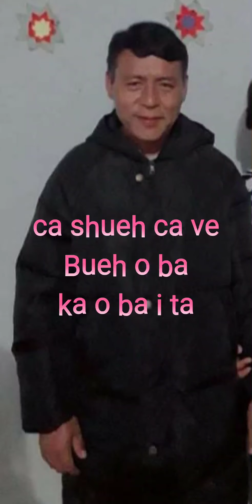Ca shueh ca ve